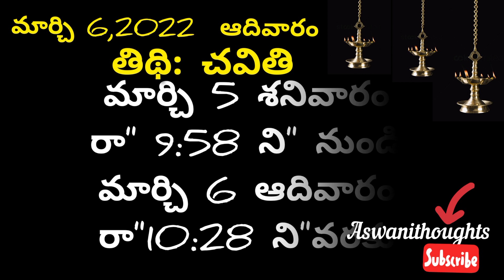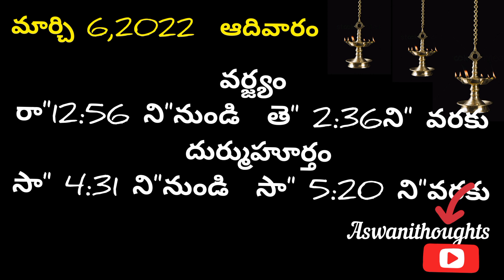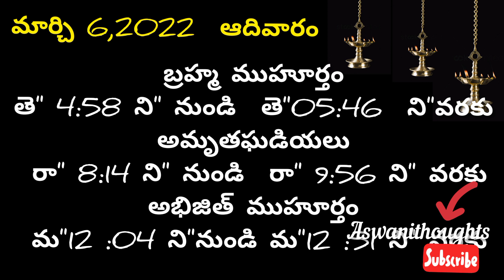March 6 th 2022 panchangam/eroju subha samayam/ today panchangam/ phalguna masam 2022/today thidhi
March 6th  2022 panchangam/ eroju subha samayam/today panchangam/ eroju panchangam/ today tithi

 Daily panchangam 6 March 2022/ panchangam today/6 March 2022 Telugu calendar
panchangam Today

Today panchangam 06/03/22 Telugu calendar Daily. watch Daily panchangam 2022 October in Telugu with Daily panchangam 2022 October in Telugu with tithi, Nakshatram, Yogam, karanam, varam, subha samayalu, Asubha SamayaluTimings and Telugu Festival 2022 October. panchangamtoday#06 phalgunamasam#marchphalgunamasam2022#march6th#todayspanchangam#todaysubhasamayam#march6th2022telugupanchangam